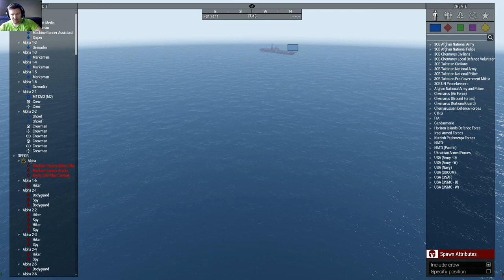Operation Red Wave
Completely impromptu operation with three elite members of the Blackforge community.